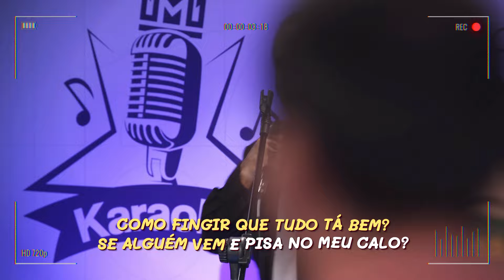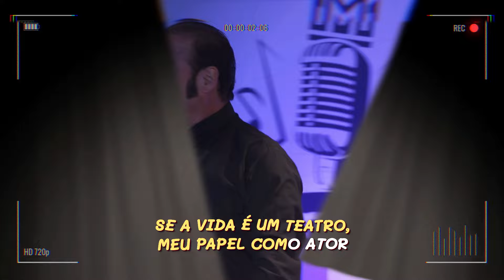"Fausto" - A Infância de Romeu e Julieta (Clipe Oficial) | TV Zyn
"Fausto", uma canção autoral de Thomas Roth, interpretada por ANDRE DE MELLO TAVARES DE MATTOS, TECO FUCHS E THOMAS ROTH.

Letra:

COMO ADIVINHAR O QUE SE PASSA

NA CABEÇA DE CERTAS PESSOAS?

COMO SABER SE ELAS SÃO BOAS?

SE SÃO MÁS, SE SÃO DA PAZ, SE SÃO DO TIPO “LEVA E TRÁS”?

(FAUSTO)

COMO FINGIR QUE TUDO TÁ BEM?

SE ALGUÉM VEM E PISA NO MEU CALO?

SERÁ QUE EU FALO, ME CALO, O QUE É QUE EU FAÇO?

SÓ EU SEI O PERRENGUE QUE EU PASSO

DEPOIS VÃO DIZER QUE EU SOU CHATO

QUE EU SOU MARRENTO E CHEGADO NUMA BRIGA

QUE EU GOSTO DE INTRIGA, QUE EU SOU CHEIO DE MANHA

QUE EU SOU UMA FIGURA ESTRANHA

AH, MEU DEUS DO CÉU, NÃO ACREDITO

NESSE MEU DESTINO TÃO SOFRIDO

SE A VIDA É UM TEATRO, SOU UM AUTOR DESCONHECIDO

NA VERDADE SOU UM GÊNIO INCOMPREENDIDO

AH, MEU DEUS DO CÉU, EU NÃO AGUENTO

ESSE MEU KARMA, TUDO, TUDO É UM TORMENTO

SE A VIDA É UM TEATRO, MEU PAPEL COMO ATOR

É SER UM POBRE, SOLITÁRIO SOFREDOR!